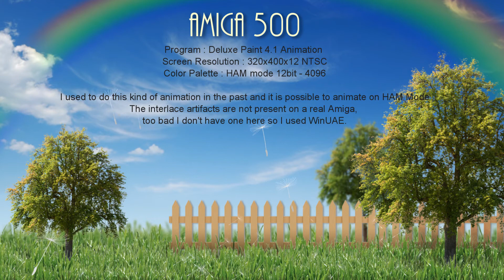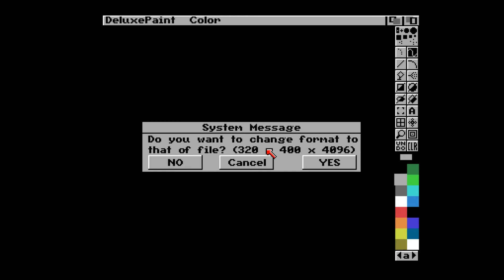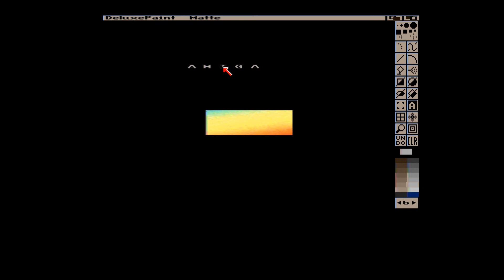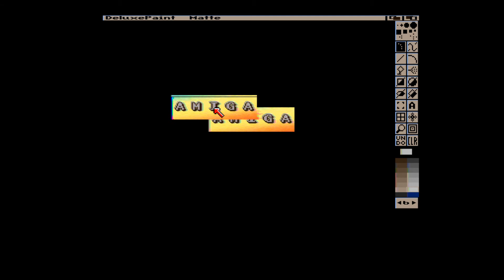Amiga 500 - Deluxe Paint HAM Mode Animation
-=This video was made possible from a suggestion from my friend petsasjim=-
This is an emulated Amiga 500 with 512KB Chip Ram and 1.5MB Fast Ram.
The speed is set to a normal Amiga like the real thing :-/ and only the floppies are in turbo mode.
Unfortunately, I cannot use a real machine although I have 3 because I am far from home.
(I will do this again on the real thing in near future)
Deluxe Paint 4.1 and a standard A500 can animate at 320x200x12 NTSC HAM interlace mode.
The artifacts which are present are caused from the emulator and they don't appear on a real machine (just flickering if you have a cheap monitor)
Also this is not the real frame rate which can go up to 50 maybe 60 fps because of YouTube's flash limitation

Check this site for retro computers and more.